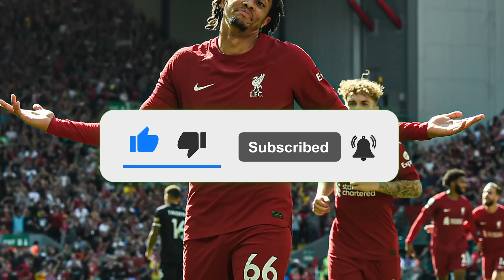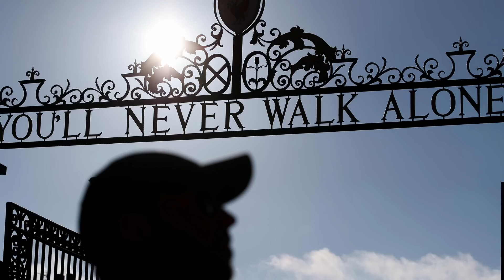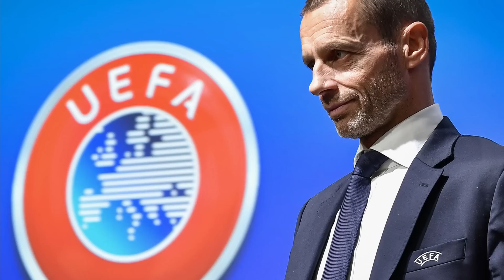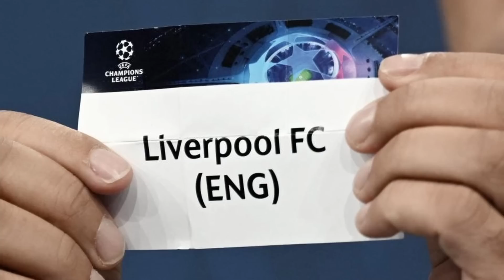BIG update on chiefs pocketing Liverpool cash as £298m demand revealed! + talking points from win!